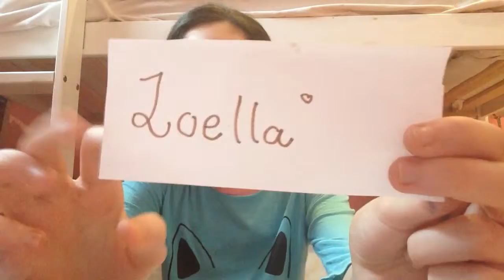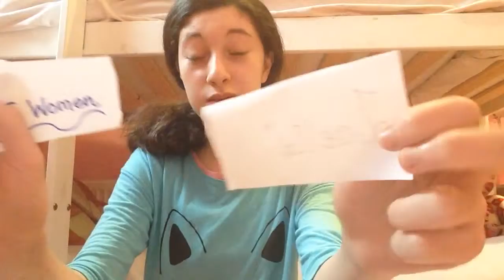My fav youtubers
A list of my favourite youtubers